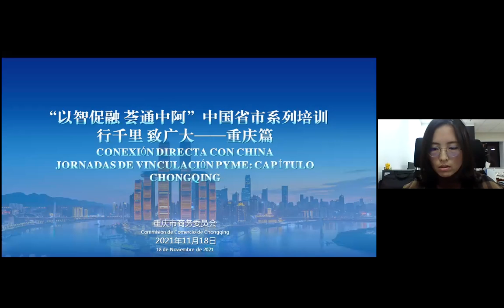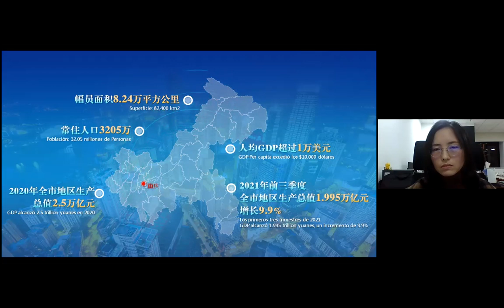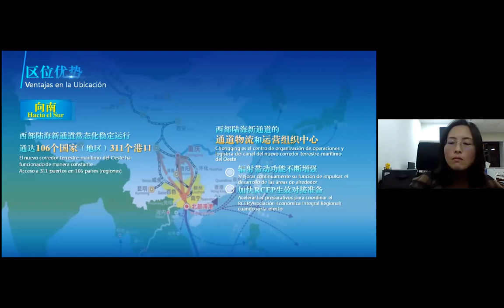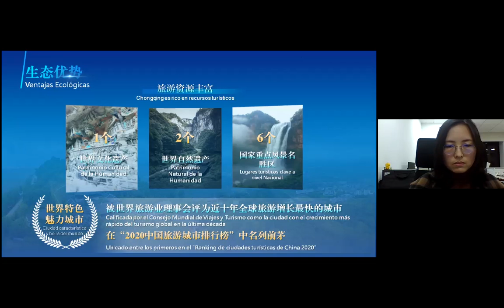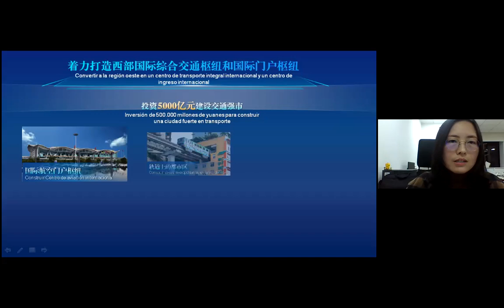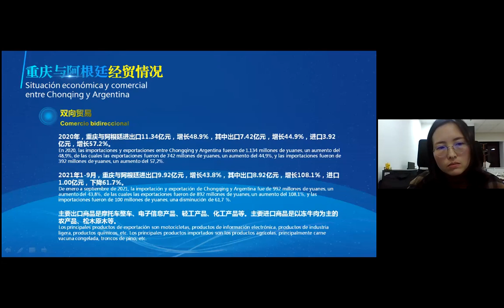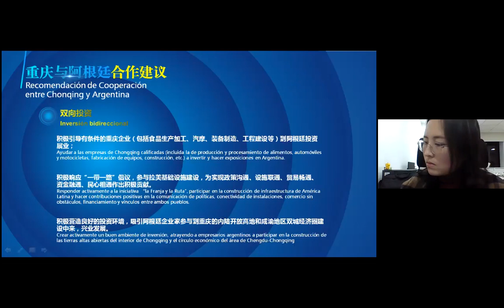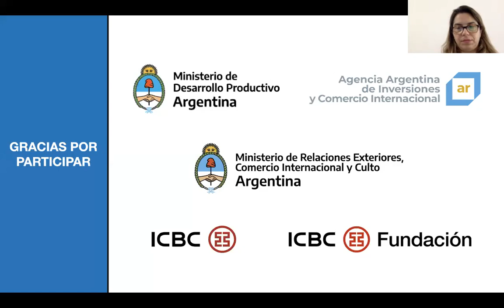Conexión directa con China: Jornadas de Vinculación PyME | Capitulo Chongqing